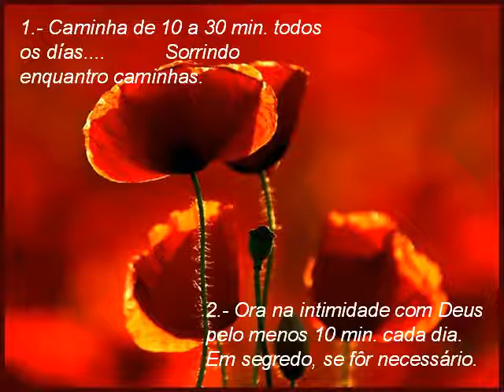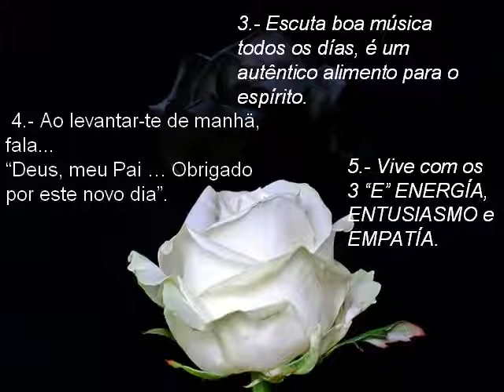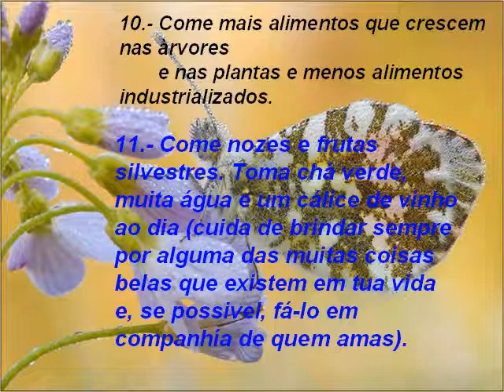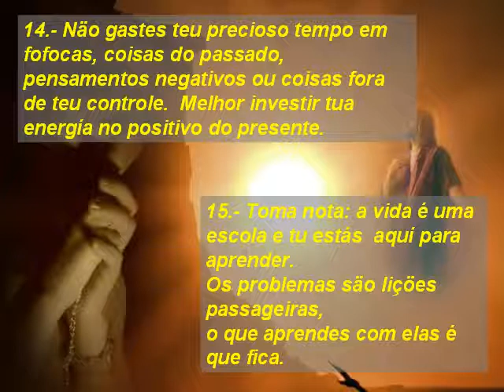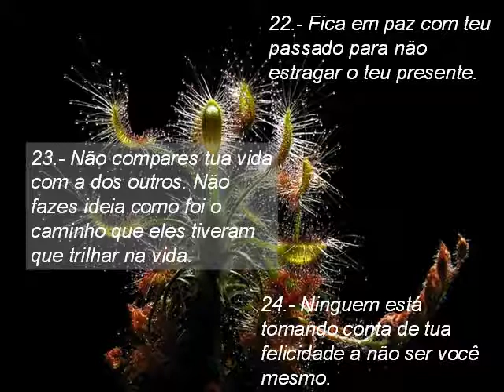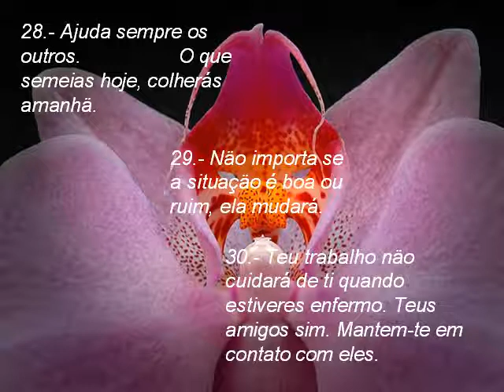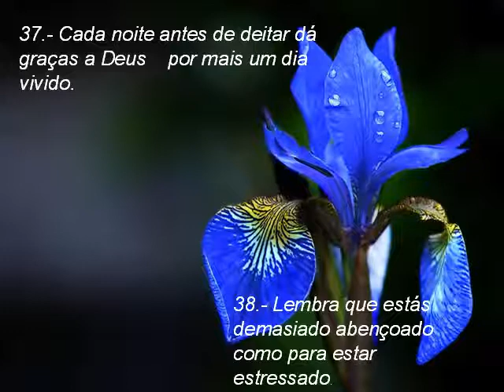Broken Patrick Patrikios7